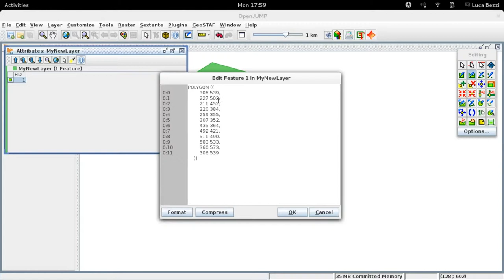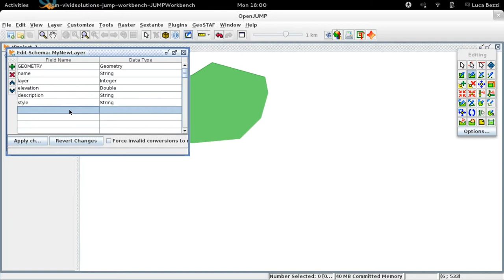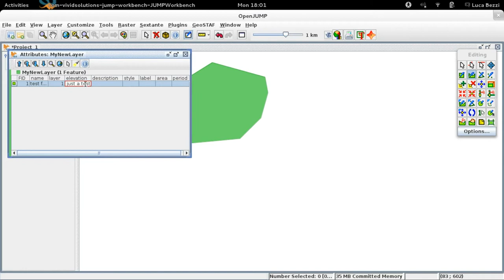OpenJUMP: new vector layer and manual db schema modification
In this short videotutorial is shown how to add a new vector layer in OpenJUMP and how to manually modify the database schema. More info on ATOR: arc-team-open-research.blogspot.com